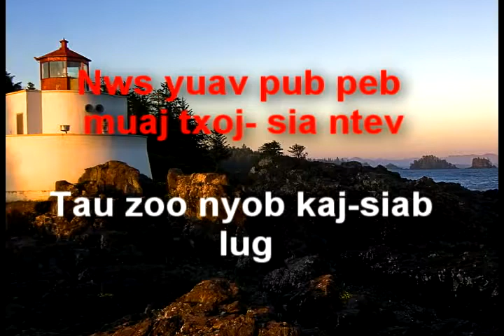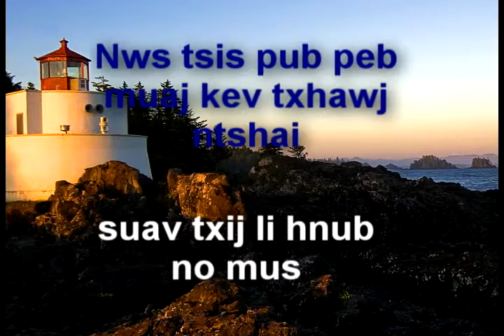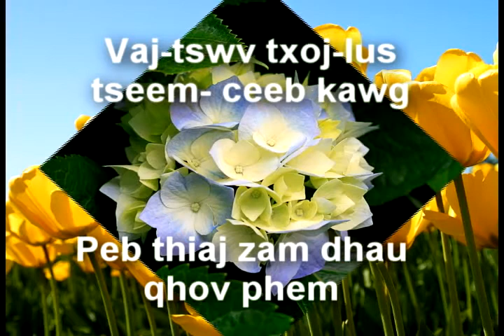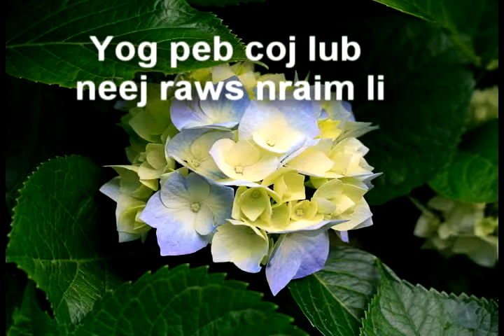Zaj 36 music without solo